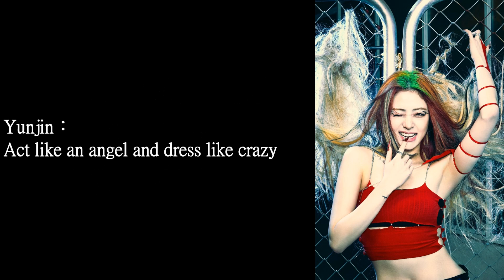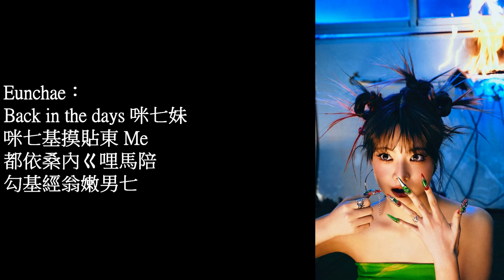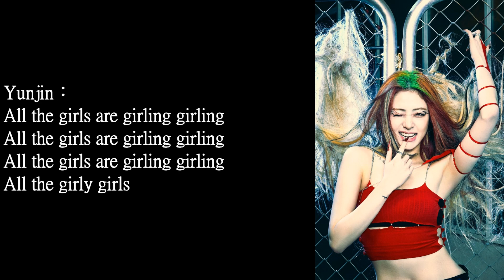LE SSERAFIM - CRAZY 認聲空耳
Yunjin：
Act like an angel and dress like crazy

Chaewon：
All the girls are girling girling
All the girly girls

Chaewon：
Ya 內新疆欸剛因
農 CPR 嘎七
松爹面 Like Pikachu
杯慢波ㄉ囧gi It's pumping

Sakura：
I'm an otaku bestie
咪求 That candy's sassy

Yunjin：
Neuron 內接給ㄖgen新
內摸哩搜嘎摸他樓K基

Galileo

Eunchae：
斯斯樓新趴內每依

內搜給松

Kazuha：
求當依咪七拉嘿基

Why can't you stop

Yunjin：
摸拉U卡翁基打win接gi
男ㄍ龍接基

Eunchae：
內他奔 Make me super CRAZY

Kazuha：
CRAZY

Eunchae：
Back in the days 咪七妹
咪七基摸貼東 Me
都依桑內ㄍ哩馬陪
勾基經翁嫩男七

Kazuha：
母斯你咪都母森卡基
嘎能瓜不嘎嫩依間打噓

Chaewon：
Yeah me and my girls
嗚林努你摸勾斯拉拉都糾貼陽欸 Kiss

Galileo

內搜給松

Yunjin：
糾當依咪七拉嘿基

Chaewon：
摸拉U卡翁七打win接gi
男ㄎ龍接基

Sakura：
CRAZY